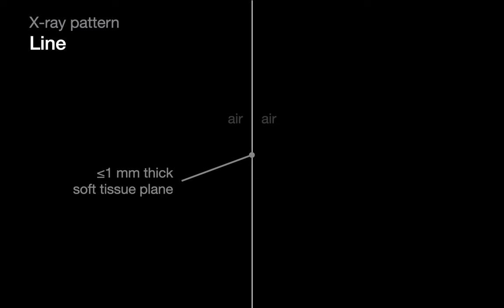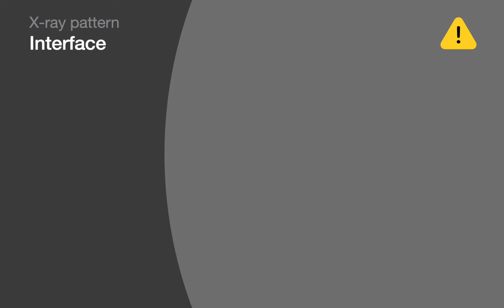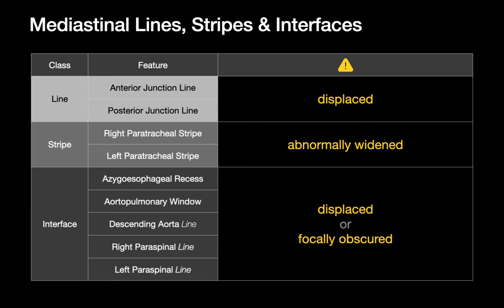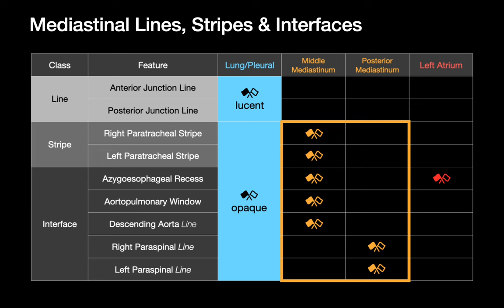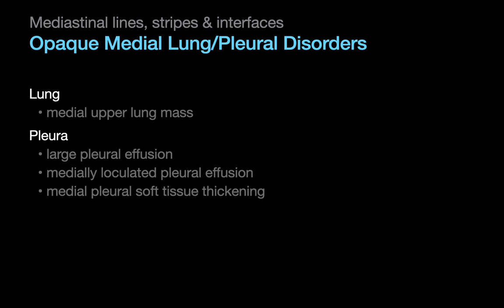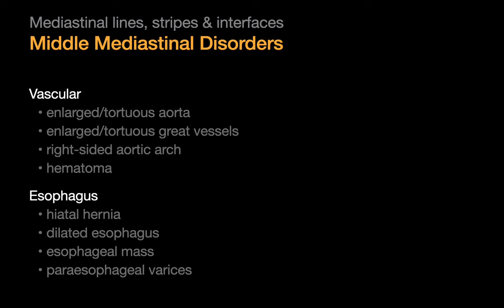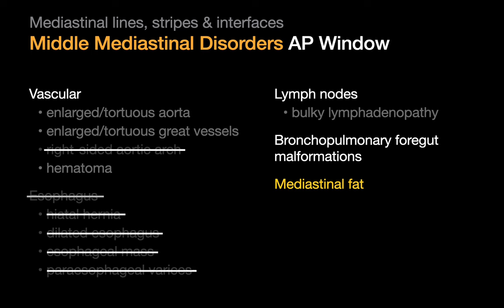How to Read a Chest X-Ray: Mediastinal Lines, Stripes & Interfaces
When interpreting frontal chest x-rays, mediastinal lines, stripes, and interfaces can serve as soft markers for an underlying disorder in the medial lung/pleura, mediastinum, or left atrium.

Chapters:
00:00 - Introduction
01:33 - Anatomic Definitions
03:05 - Mediastinal Lines, Stripes & Interfaces
07:09 - Differential Diagnoses
10:18 - Anterior Junction Line
11:57 - Posterior Junction Line
13:11 - Right Paratracheal Stripe
15:14 - Left Paratracheal Stripe
16:43 - Azygoesophageal Recess
18:00 - Aortopulmonary Window
19:34 - Descending Aorta Line
20:56 - Right Paraspinal Line
22:12 - Left Paraspinal Line
23:38 - Closing